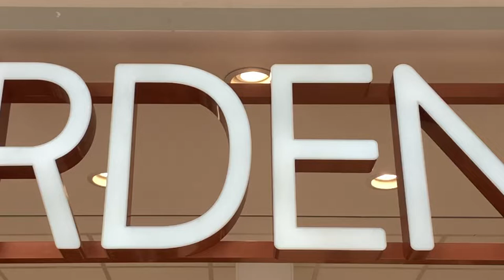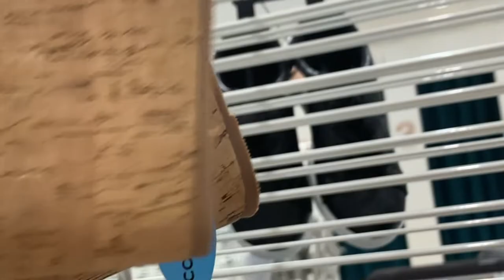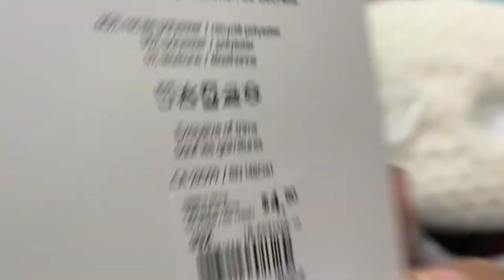Ardene-Plaza Côte-des-Neiges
Items here are more expensive than in Decarie Smart Centre branch! But cheaper compared to other clothing brands.